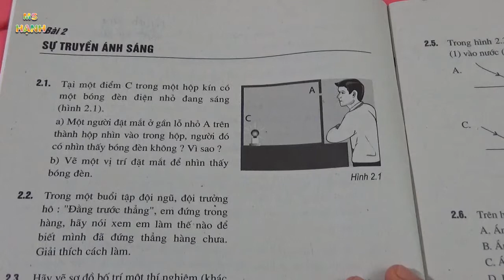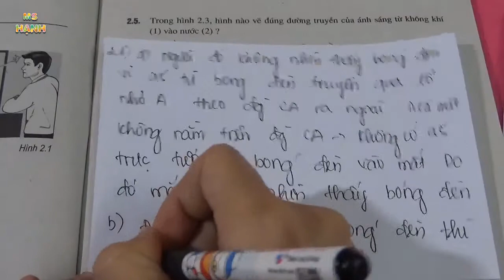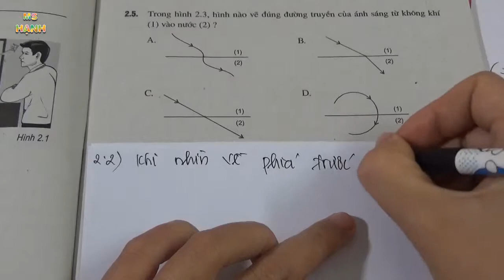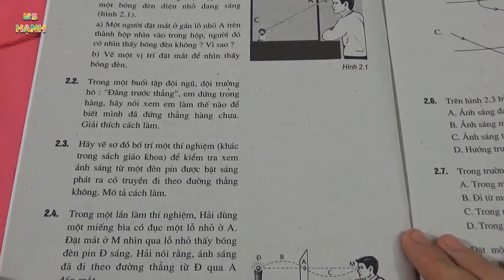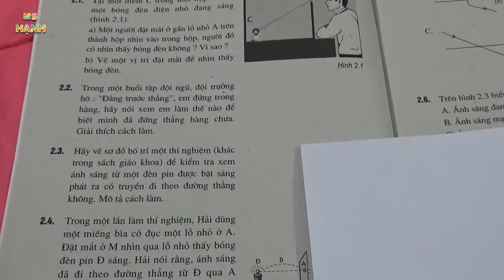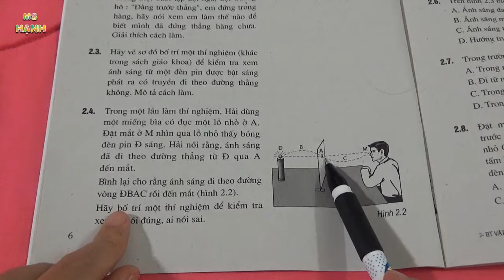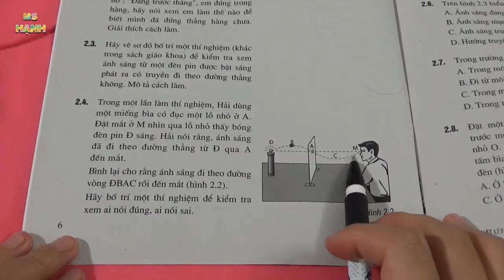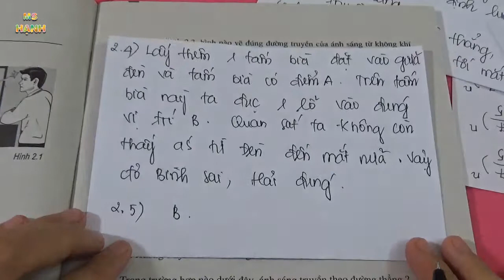[ Vật Lý 7 ] Bài 2 Sự Truyền Ánh Sáng (SBT) Tiết 1